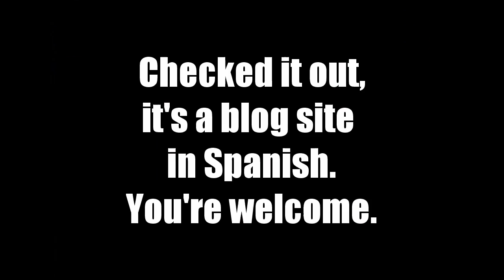Pokemon Stadium 2 w/ Friends LP Ep 7 | Round 1, Whitney's Tower Feat. KalasRey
Description